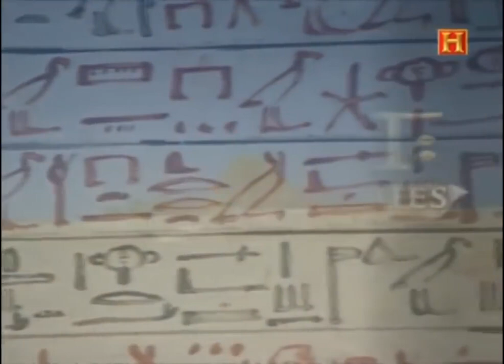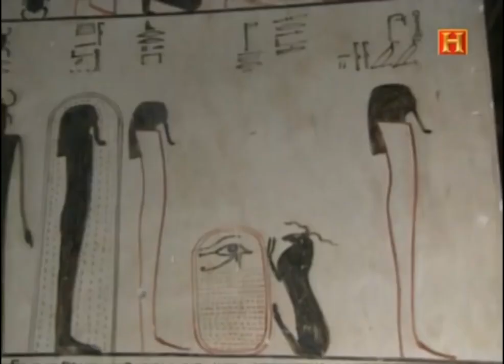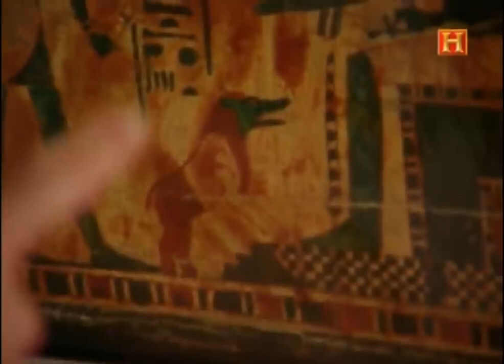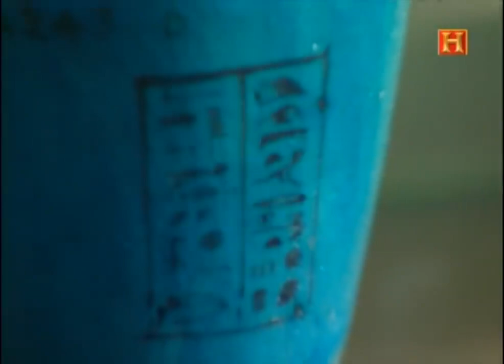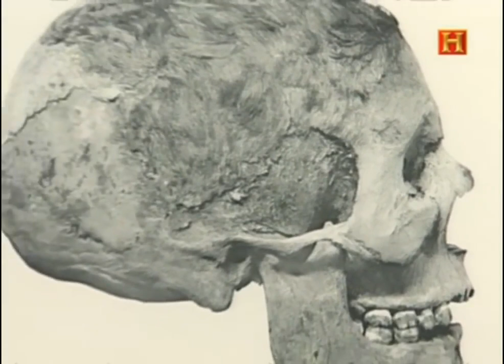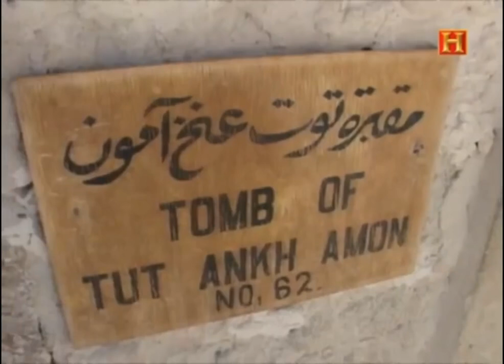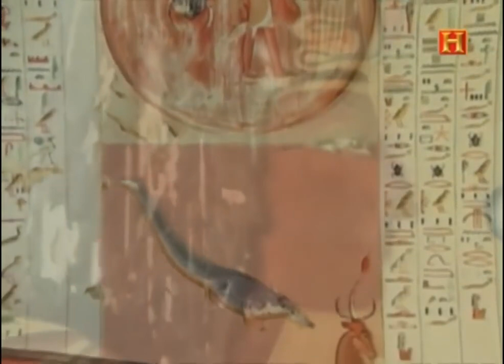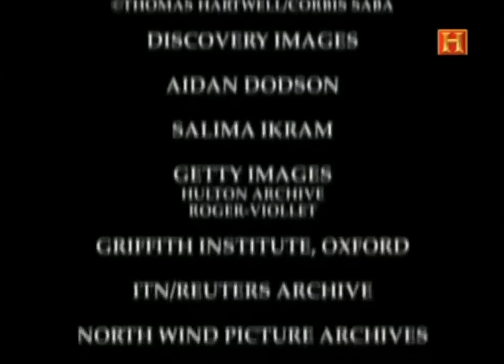Egipto documental 2022 Misterios de Egipto Tierra de momias